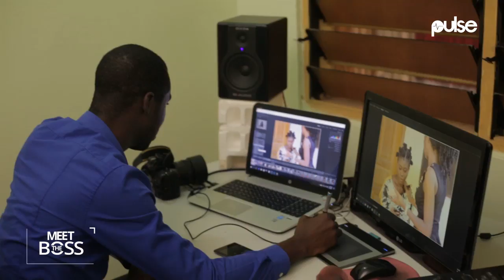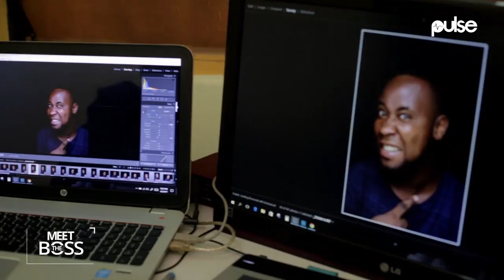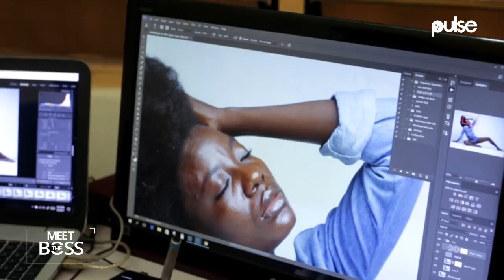Meet Joseph Livingston, Medical Student Who Veered Into Photography | Meet The Boss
Joseph Livingston, CEO and brain behind DextDee Photography, details how he entered photography and the complexities in the field in general.